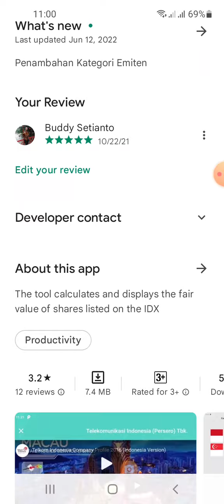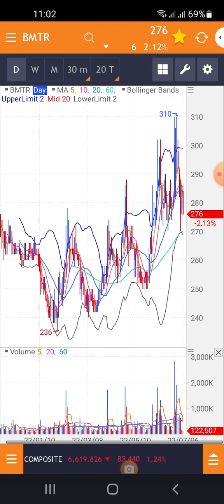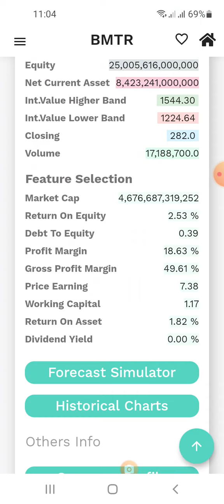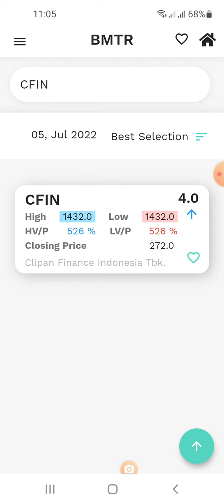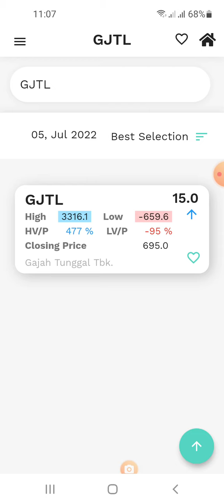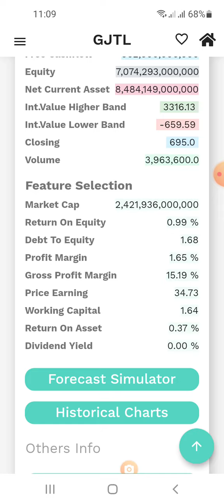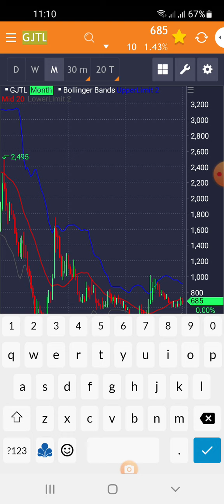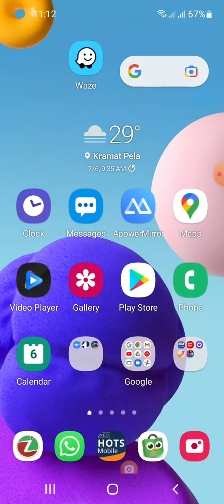2 dari 4 saham milik Lo Kheng Hong yang valuasinya meragukan: CFIN & GJTL